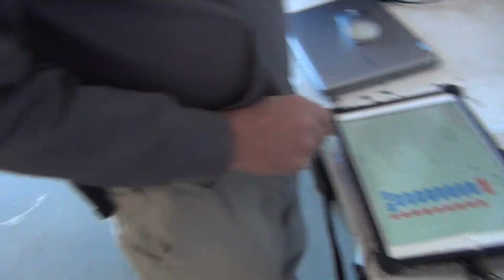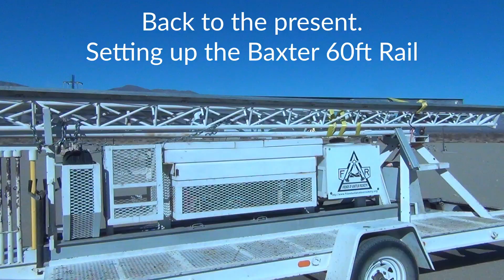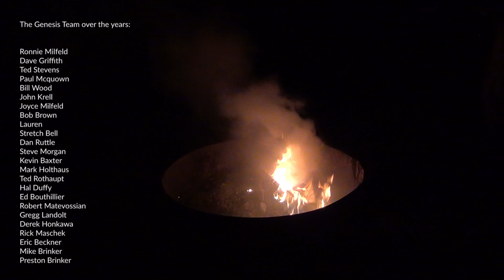Hypergolic Rocket "Genesis" getting ready to fly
December 3, 2021, at the Friends of Amateur Rocketry
This video also features the February Static Fire, but the launch is in the following video.

After waiting 34 years, the ancient Genesis rocket is ready to take flight. Powered by a 2000lbf hypergolic WFNA-FFA motor in a blowdown configuration, there's not much that can stop it once the valves open. The toughest part was getting ahold of enough WFNA to power it, but once obtained, the two propellants make use of high specific gravity to achieve an acceptable mass fraction.

Despite it's age, the Genesis makes use of some of the more complex and high performance launch vehicle features, such as tunnels for propellant feed lines, bolt-on fins, external main valve actuation, a radial bolt pattern structure not unlike my own MLVA, and a spring-loaded recovery system.

Let me know if you find videos of the logistics and preparation of rockets interesting, or if you want to learn more about specific rocket engineering subjects.